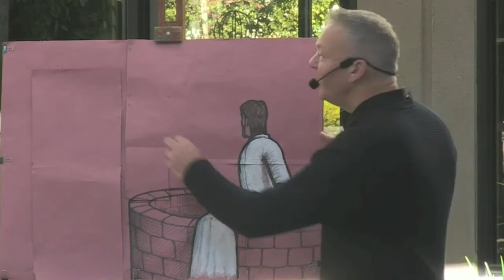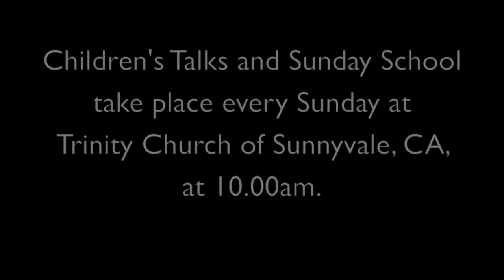Children's Bible Talk - "The Woman At The Well"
"The Woman At The Well" is a Children's Bible Talk designed and presented by Malcolm Mackinnon, Children's Pastor at Trinity Church of Sunnyvale, on November 15th, 2020.